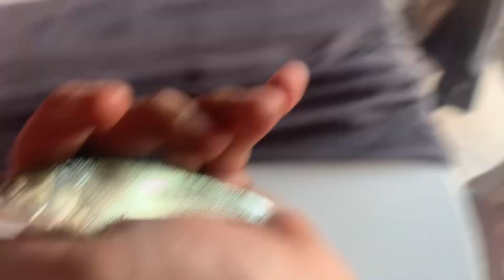Será que saiu peixe ?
Pescaria num dia de calor com muito vento.
Da peixe ?